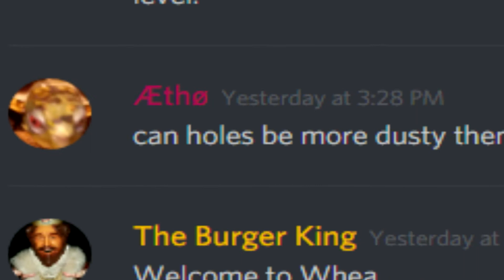Twas the night before Memesmas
Akara posts some copy pasta about Memesmas, Jonah replies with a picture of a mouse and then everything slowly dies.